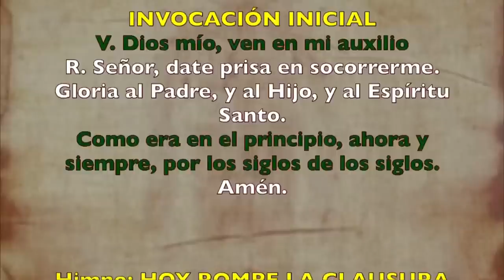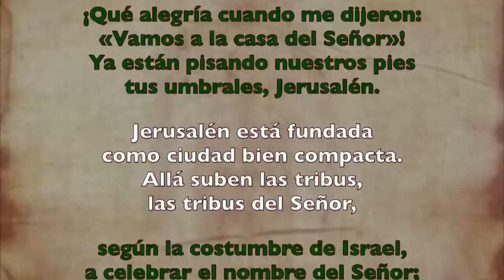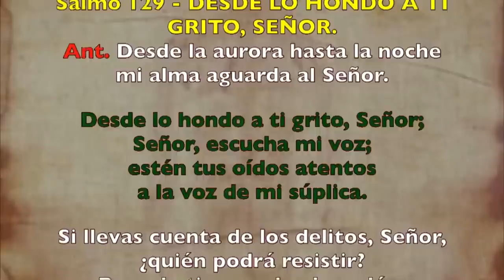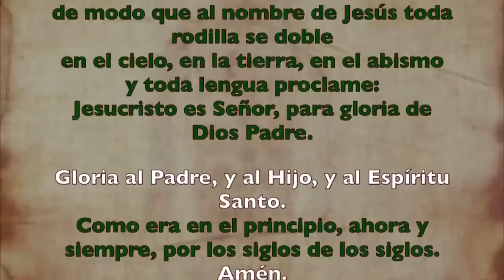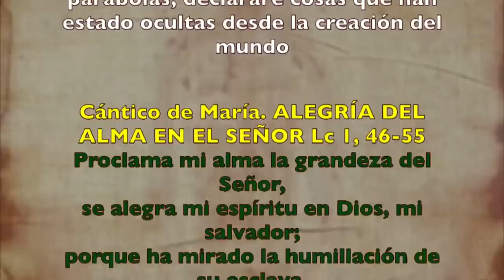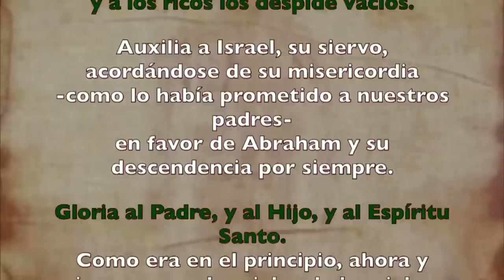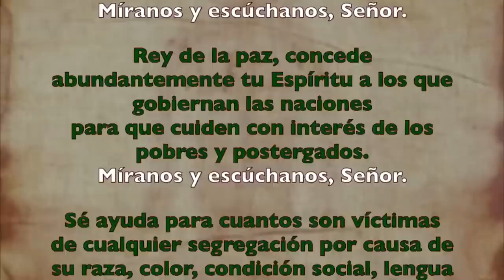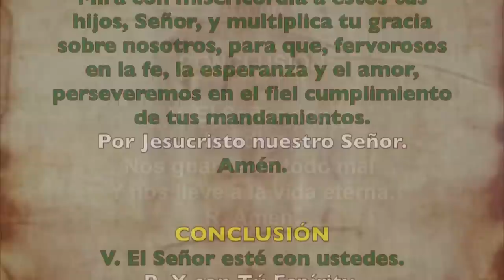Oración de la tarde (I Vísperas), SÁBADO 22 DE JULIO 2023 I XVI del Tiempo Ordinario